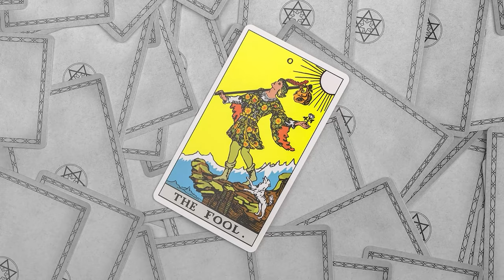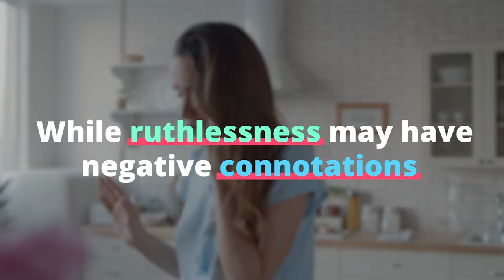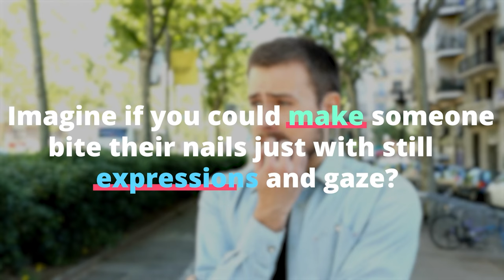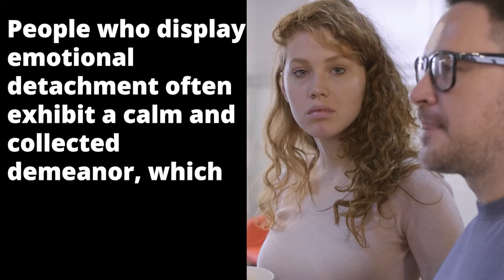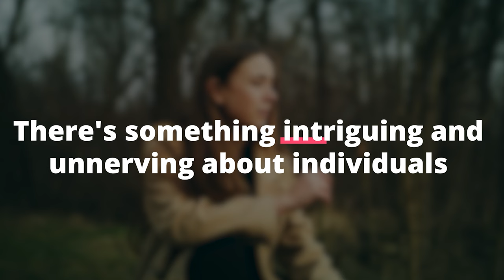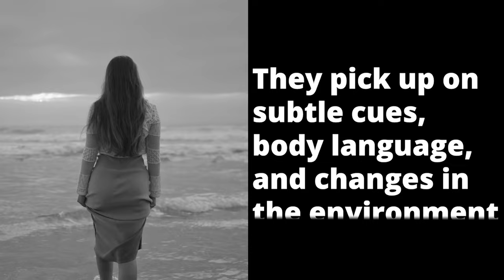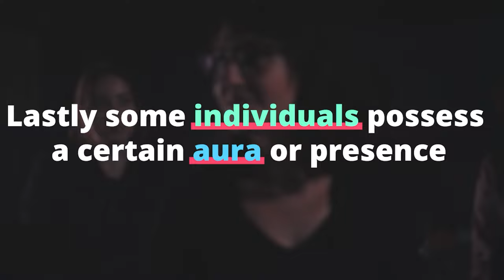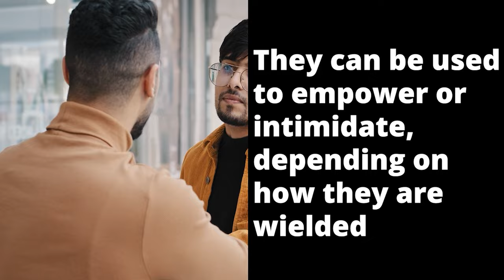11 Signs You Have a Scary Strong Personality (Psychology)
11 Signs You Have a Scary Strong Personality (Psychology)
In this interesting video, "11 Signs You Have a Scary Strong Personality," we go deep into the fascinating world of psychology to look at this topic. This video is a must-see if you've ever wondered what makes some people stand out in terms of their presence and charm.

Our journey starts with a discussion of what a "scary strong personality" means from a psychological point of view. We'll find out what traits and qualities make people with such strong personalities stand out. You'll learn a lot about the topic by listening to interesting stories and reading insightful analysis.

As we talk about the 11 key signs, you'll learn the subtle and not-so-subtle clues that show a strong personality. We'll look into everything, from unshakeable confidence to an unshakeable sense of self. You'll also learn how these traits can affect different parts of a person's life, from relationships to success at work.

Throughout the video, we'll give you evidence-based tips based on the latest research in psychology. We want to not only entertain you, but also teach you and give you knowledge that can help you grow as a person.

This video will be helpful if you want to learn more about your own personality or just want to know more about the psychology behind strong personalities. Join us on this enlightening journey and find out what makes a person's personality truly powerful.

psychology_masters

psychology_masters